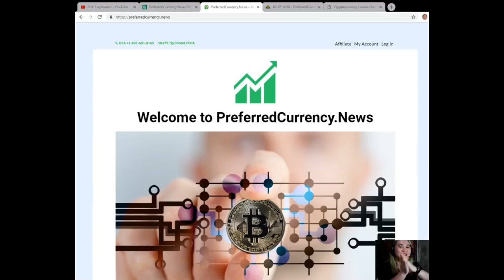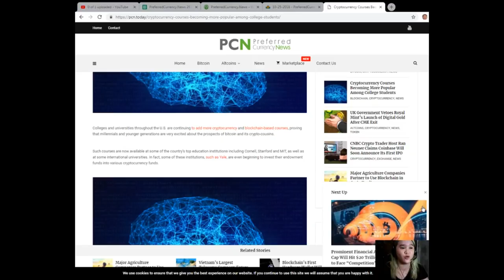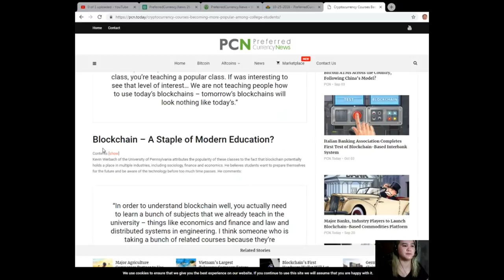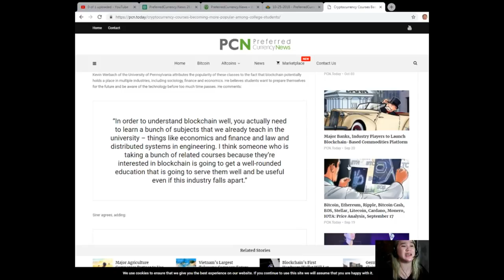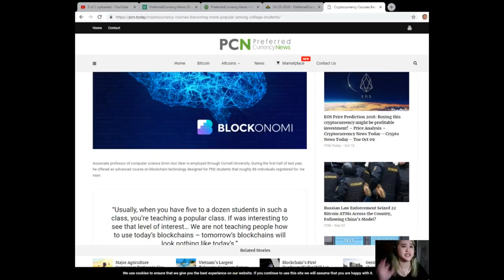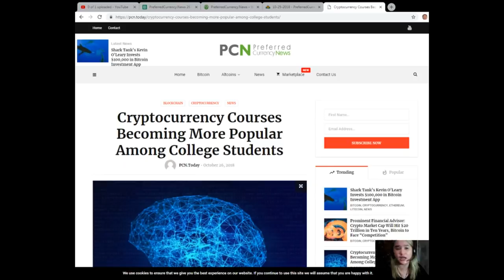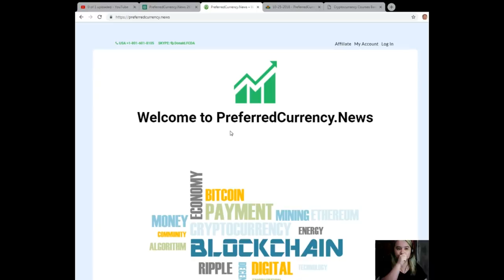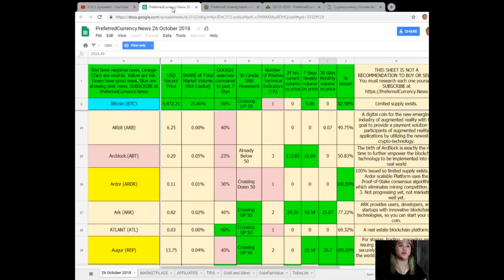Cryptocurrency Courses Becoming More Popular Among College Students